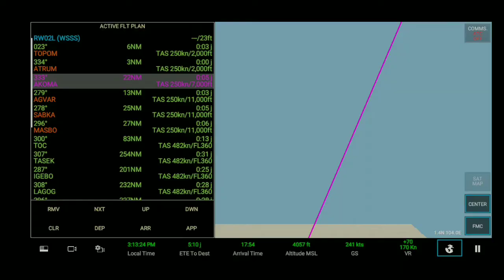Garuda Indonesia Boeing 777-300ER | Singapore to Mumbai | Real Flight Simulator